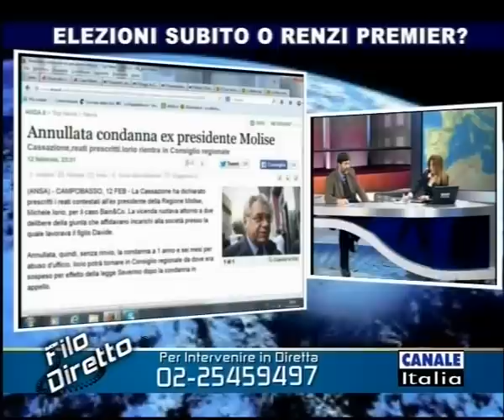Adamo Bonazzi - Segretario Generale USAE - a Filo Diretto Canale Italia 53 del 13 feb. 2014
Usae intervento Segretario Generale  Adamo Bonazzi a Canale Italia 53 del 13 feb. 2014